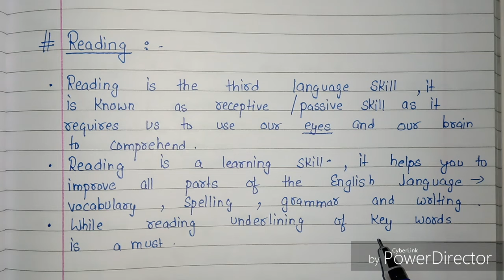Language Skills (LSRW) || Lecture 3 || English Pedagogy|| Including Previous year